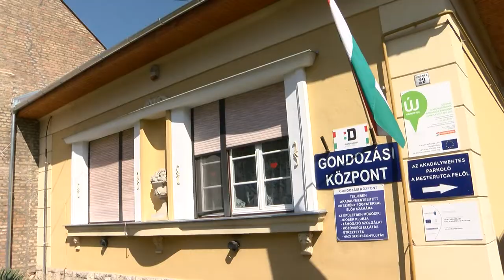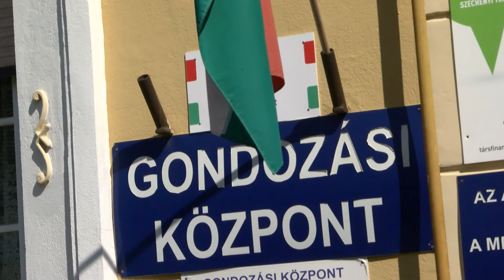Bonyhád - minden erőnkkel azon vagyunk, hogy megvédjük az időseinket 20200424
A vírushelyzet bejelentése minden erőnkkel azon vagyunk, hogy megvédjük az időseinket.-mondta Filóné Ferencz Ibolya polgármester. A védekezési helyzetről szólva azt is elmondta a város minden idősnek személyesen küldött védőfelszerelést.